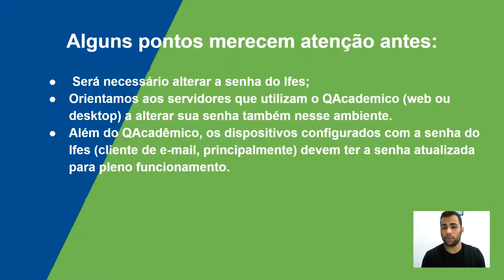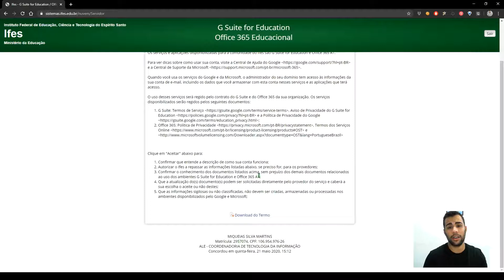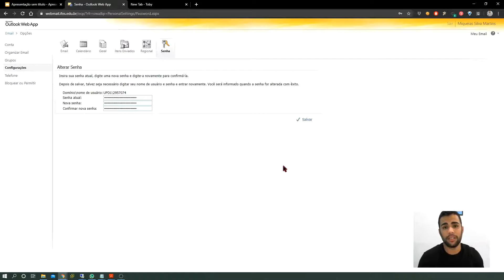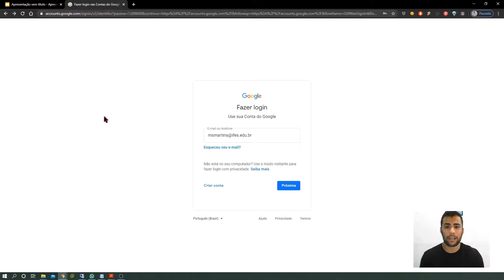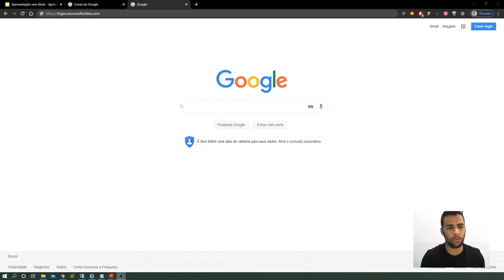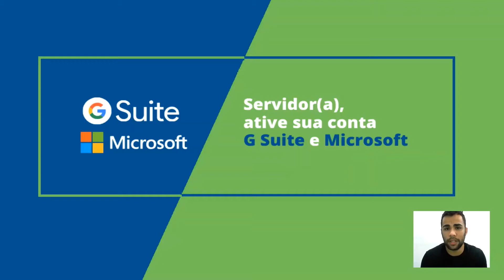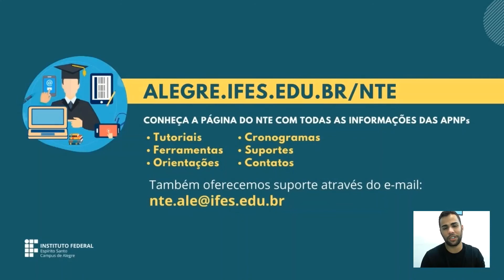Tutorial - Como ativar sua conta G Suite e Microsoft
Olá, pessoal!
Esse é um Vídeo Tutorial elaborado pela Coordenadoria de Tecnologia da Informação em parceiria com o Núcleo de Tecnologias Educacionais do Ifes - Campus de Alegre.

Os servidores do Instituto Federal do Espírito Santo (Ifes) agora tem acesso a diversos serviços em nuvem das empresas de tecnologia Google e Microsoft. Após a realização de alguns procedimentos (citados no vídeo) para a ativação da conta, estarão disponíveis ferramentas como Google Docs, Hangouts, Google Drive (que fazem parte do G Suite); além do Microsoft Teams, Skype e Microsoft 365. Em um segundo momento, também será disponibilizado um novo serviço de e-mail.